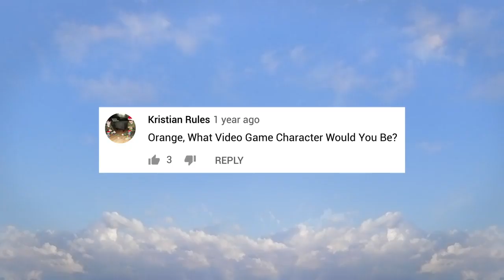Tanda de comerciales colombianos (Outfit7) - 26/8/17